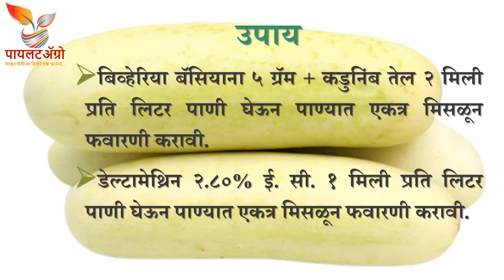काकडी पिकातील बीटल | Beetle of Cucumber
This video will give information about Beetle pest of Cucumber.
हा व्हिडीओ काकडी पिकातील बीटल या किडीविषयी माहिती देईल.
यह वीडियो खीरा के बीटल किट के बारे में जानकारी देगा।